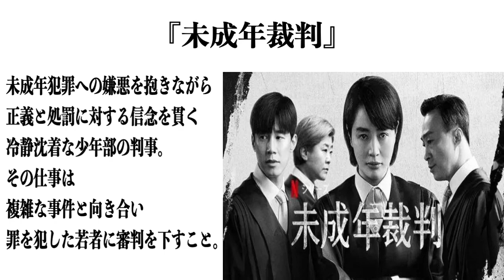【３分で見たくなる】Netflix おすすめ韓国作品②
Netflixで見れるおすすめ作品を紹介します
今回は今面白いと話題の韓国作品に特化してご紹介する第二弾です。

このチャンネルは雑学、芸能、生活、学び、漫画、アニメ、娯楽など
様々な物を３分間でご紹介します。